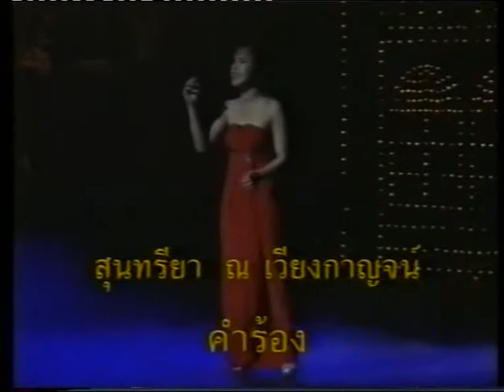ขอให้รักกัน (ดลชัย บุณยะรัตเวช-อุษณา ยุวจิตติ)